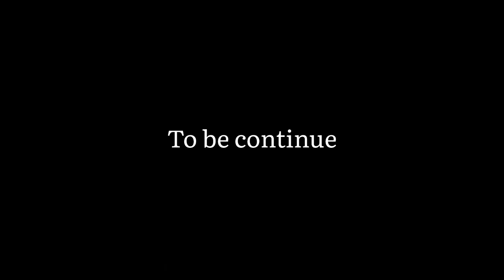Kazimain❣️|| harram imam musa kazimع|| harram imam Muhammad jawadع|| safar e ishq part 11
May mola Abbasع bless you all.❤️